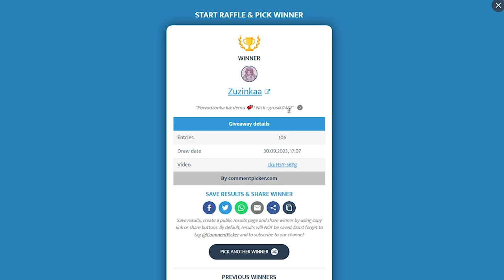DOŁADOWANIE WYGRYWA..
Konto główne: Nailena
Konto do uni: Vanísh
Konto do uni z programu: Heylana